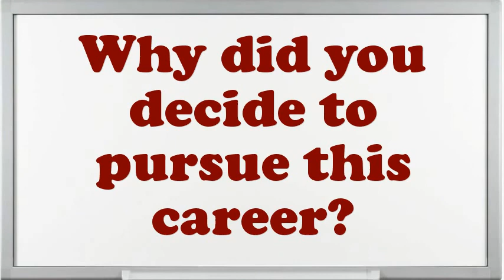Med Surg RN interview questions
Interview Questions for Med Surg RN.What makes your comforts about an Med Surg RN position?What would be your leading endowment as an Med Surg RN job?What pertinent Med Surg RN skills do you possess?Illustrate few exemplars of companionship as an Med Surg RN.What was the critical condition you have experience as an Med Surg RN?In your Med Surg RN Chef job did you feel you improved agreeably?Why do you think you are eligible for the position of Med Surg RN?How many projects simultaneously you have worked as an Med Surg RN?10 popular interview questions, commonly asked interview questions, first job interview questions,